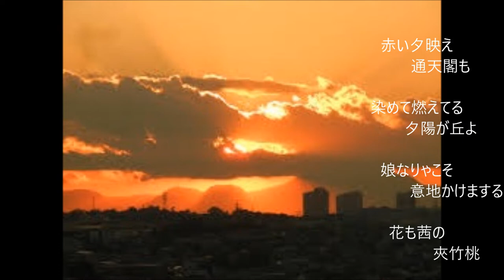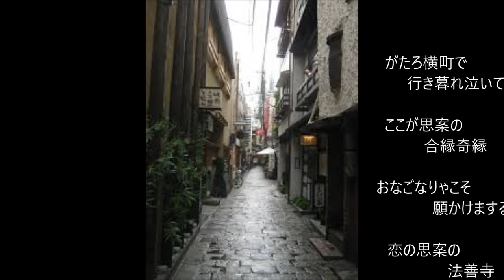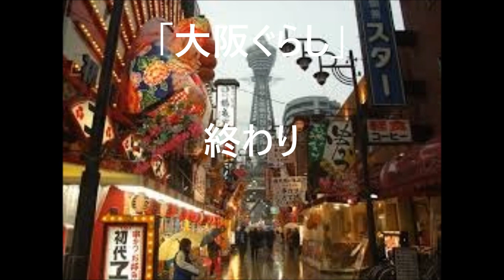「大阪ぐらし」（カバー：レインボー）【動画改訂版】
昭和39年　歌：フランク・永井、作詞：石浜恒夫、作曲：大野正雄 。
この歌は、「王将」と同じく、棋士・坂田三吉の将棋一途の人生ドラマを唄った歌です。
私は、ヘボ将棋を指しておりましたので、故･坂田三吉翁については多少は知っておりますが、大阪の町については全く不案内なママにこの年になりました事が、今となってはとても残念です。